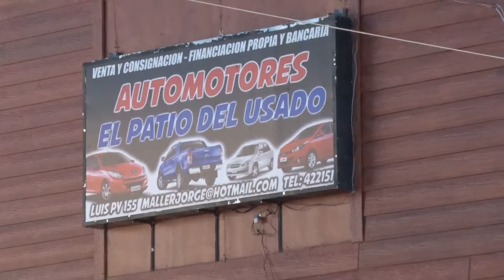LA VENTA DE AUTOS USADOS CAYÓ EN JUNIO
En otro signo de desaceleramiento de la economía, la venta de usados volvió a caer frente al mismo mes del año pasado. La venta de usados en junio cayó 4,10%; pero si se toman el total de los primeros seis meses del año, la cifra representa un crecimiento del 7,72%, según la Cámara del Comercio Automotor (CCA)